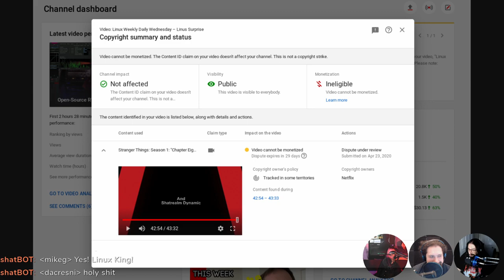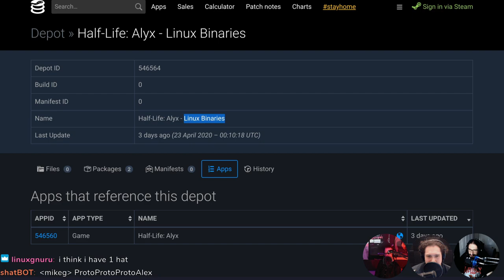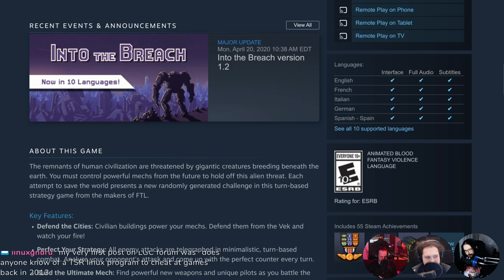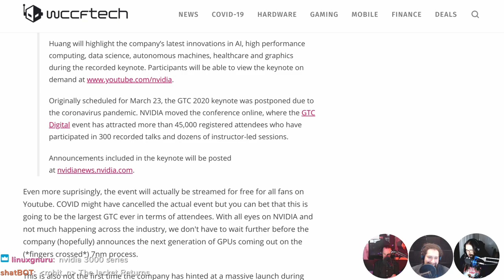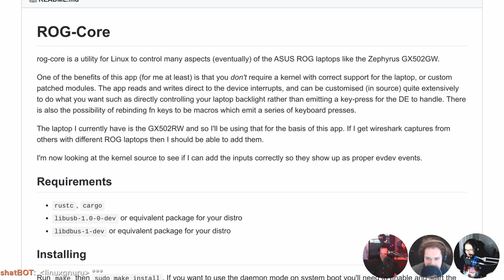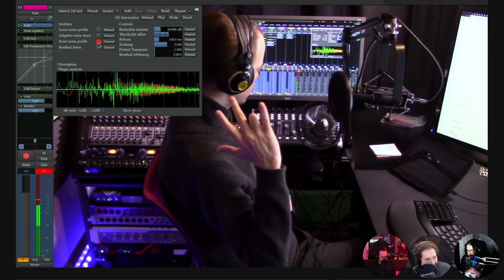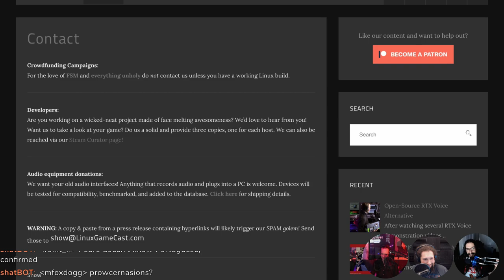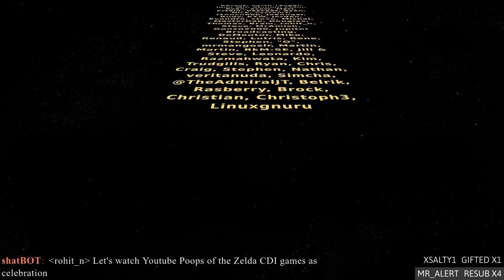LinuxGameCast Weekly 401: Super Bohemians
HalfLife: Alyx gets a Linux depot! Darkest Dungeon introduces PvP battles, Into the Breach goes native, and NVIDIA releases danger drivers. Then Into the Breach faces, the CHAIRQASITION!

Abstraction

Timestamps:
05:45 New Steam runtime beta
07:55 6000 Proton games
11:05 Top releases of March
12:35 CS:GO code leak
14:26 Half-Life Alyx Linux depot
16:25 Artifact mechanics
18:35 Black Mesa hotfix
20:05 Darkest Dungeon PVP
24:07 Into the Breach native port
27:46 Shameless self promotion
30:46 NVIDIA danger drivers
32:56 NVIDIA next-gen tease
37:56 DXVK bugfixes
40:26 Gamemode in Ubuntu 20.04
43:36 ROG RGB control
45:36 Gamehub 0.16.0
47:06 Free Infuent
48:55 Super Bominhas
51:17 Open-source RTC Voice alternative
54:12 CHAIRQASITION: Into the Breach
01:03:55 Hate Mail